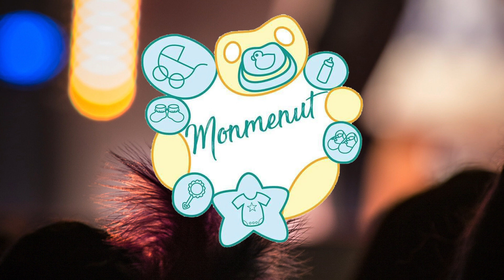Desfilada Monmenut · 11ª Passarel·la Algemesí 2019